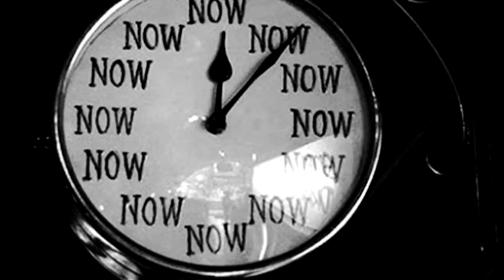You Can Be Be Invisible by Stoney Cole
Observations of an OutLaw Theorist. Watchtower